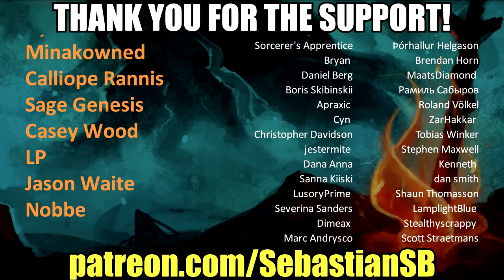Let's Play Judgment Part 3 - Kyohei Hamura